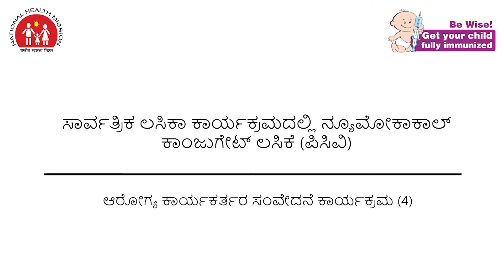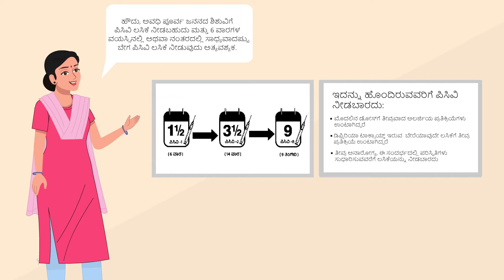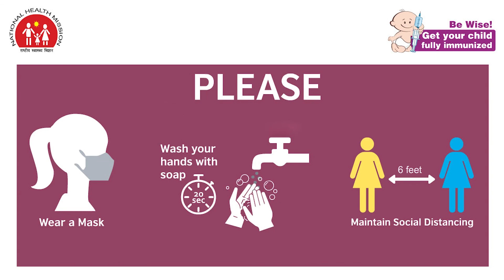(Kannada) Pneumococcal Conjugate Vaccine (PCV) Immunization Safety for Healthcare Workers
The discussion in this animated video is to inform the healthcare personnel on the subject of immunization safety issues
Pneumonia is among the leading causes of death among children under five around the world and causes around 14% of childhood deaths in India. The Pneumococcal Conjugate Vaccine (PCV) is an effective tool to protect children from Pneumococcal pneumonia and other pneumococcal diseases. In 2017, India introduced PCV in the routine immunization program and the country-wide expansion was completed in 2021. On October 29, 2021, the Government of India celebrated the nationwide expansion of pneumococcal conjugate vaccine (PCV) under the Universal Immunization Programme (UIP) as part of the “Azadi ka Amrit Mahotsav” initiative.

JSI India is the lead technical partner supporting the national and state governments in the implementation of PCV in the UIP. The JSI India team is working with other immunization partners to facilitate training of medical officers, program managers, health workers, and cold chain handlers about the PCV introduction. JSI India has developed a training package that includes animated videos for sharing key messages. These videos are being disseminated in conjunction with virtual cascading orientations for supervisors and frontline health workers.
JSI R&T India Foundation is committed to promoting health through strengthening public health systems and services. We work closely with our partners to improve the lives of communities.